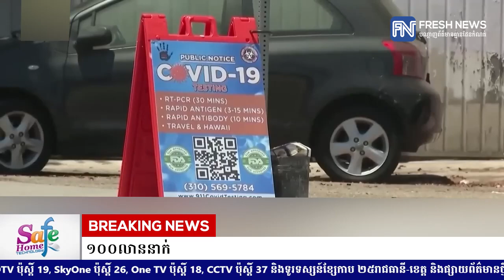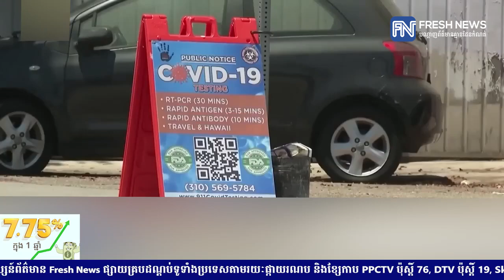សហរដ្ឋអាមេរិក មានអ្នកឆ្លងកូវីដ១៩ កើនដល់ជាង ១០០លាននាក់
* រាយការណ៍ដោយកញ្ញា សំ ស្រីនីត និង​,កញ្ញា យឹម ចាន់ស្រីវីន